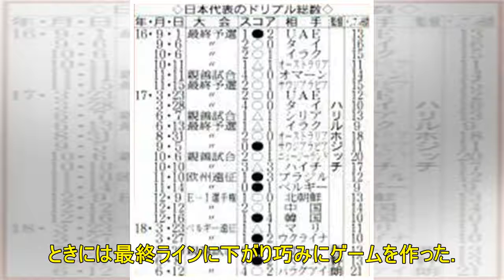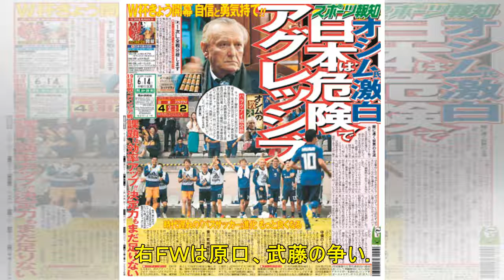長谷部の相棒は柴崎だ！縦パスが攻撃スイッチ…担当記者の目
長谷部の相棒は柴崎だ！縦パスが攻撃スイッチ…担当記者の目 2018年6月14日6時0分  スポーツ報知 　◆国際親善試合　日本４―２パラグアイ（１２日、オーストリア・インスブルック） 　シュート精度が...